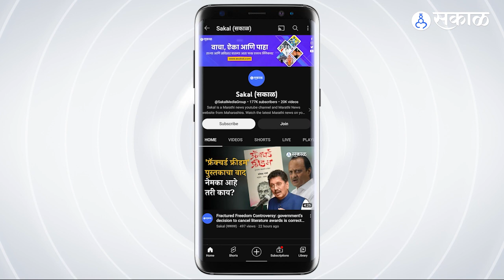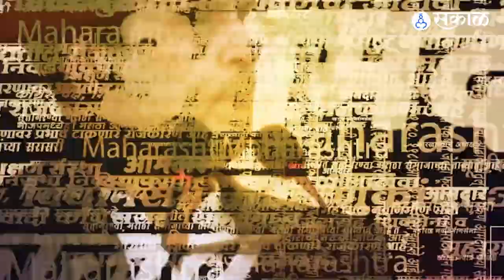Bharat jodo yatra:Rahul Gandhi लाल चौकात तिरंगा फडकवत, पदयात्रेच्या केला समारोप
कन्याकुमारीपासून सुरु झालेली काँग्रेसची भारत जोडो यात्रेचा समारोप श्रीनगरमध्ये झाला. यावेळी राहुल गांधीनी लाल चौकात तिरंगा फडकवला.

AP_JS_0123